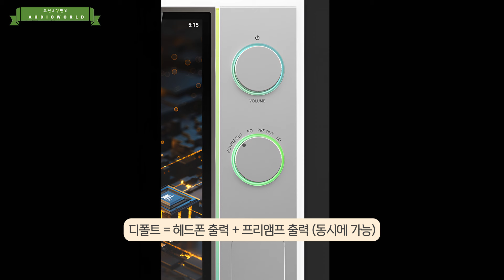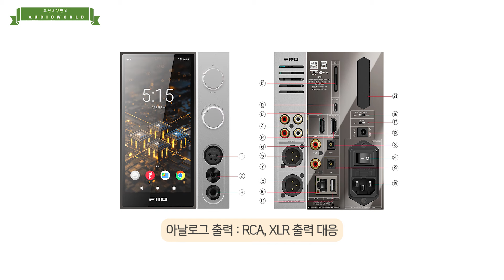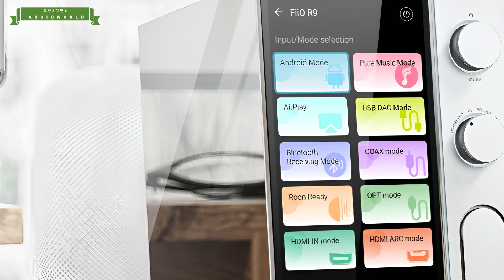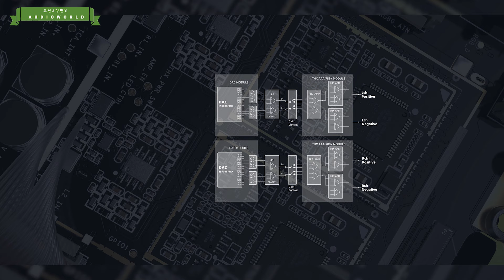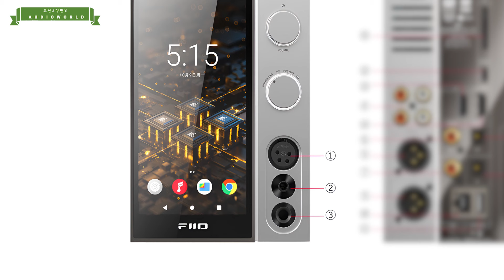데스크톱 하이엔드? 책상 맡의 음악 친구 FiiO FiiO R9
최근 네트워크 플레이어의 인기는 음질 이전에 편의성에 그 이유가 있습니다. 하지만 책상 앞에서 음악을 듣는다면 사실 네트워크 플레이어보단 USB DAC나 DAC가 내장된 앰프를 PC와 USB로 직결해 사용하는 게 더 편리할 때도 많죠. 최근 FiiO에서 데스크톱 만능 소스기기 R7을 출시했는데요. 앙증맞은 크기와 예쁜 디자인 안에 과연 얼마나 뛰어난 기능과 성능을 담아냈는지 알아봅니다.

0:00 니어필드, 데스크톱 오디오
3:31 FiiO R9 디자인/인터페이스
5:34 HDMI 등 기타 기능
7:33 내부 설계에 대해
12:15 뉴진스 – Ditto
13:45 제프 카스텔루치 – Big bad John
15:16 올레 에드바르 안톤센 - Holberg Suite
16:47 청음평
20:41 총평

※ 테스트 시스템
- 바워스앤윌킨스 705 S3 Sig.
- 앰프 : 심오디오 Moon 641